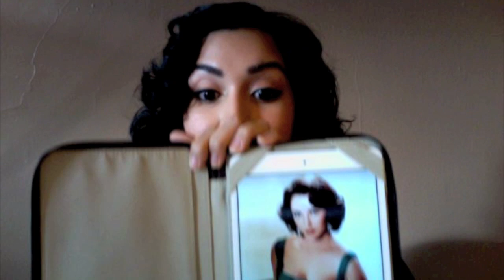Happy 2013!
Happy 2013! I'm sorry it's taken me so long to post. My 2013 is off to a busy start. I'm in a transition period and so excited to see what this year will bring. Plenty of goals and changes already underway. Hope your 2013 will be wonderful!

Poshmark: jessicayflores
Pose: jessicayflores